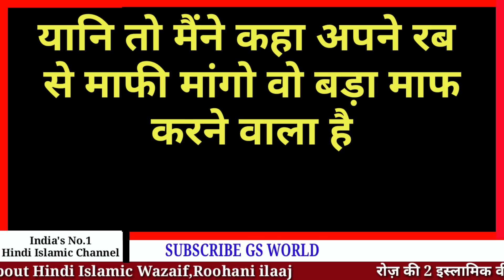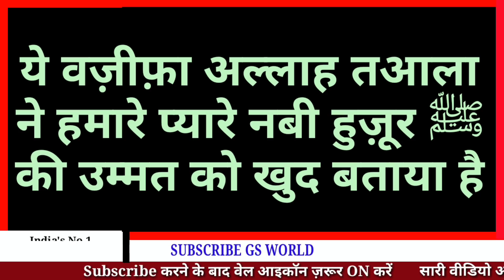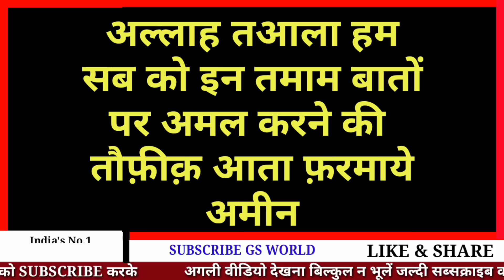क़ुरआन में अल्लाह ने खुद बताई अमीर होने की दुआ - Dualat Pane Ka Live Wazifa By GS World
Rizq Me Barkat Ki Dua Hindi Me
Qurani Dua In Hindi
Doulat pane ka wazifa Hindi me

Shukriya
Allah Hafiz

Salman Malik